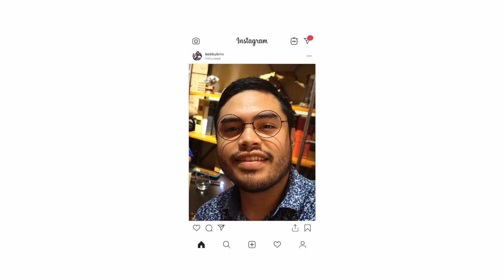🔁 Rewind 2018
Hey y'all! So this is a little video one of my friends helped me put together. It's a compilation of clips from all my videos last year.
2018 was a difficult year for me to say the least. My life changed completely, and I didn't really know how to deal with it. Something that helped me move forward was making videos. Filming and getting this prepared to film was something I could put my mind into. A distraction for me.
I had a lot of fun making these videos. Here's to hoping 2019 I film some more.
Love you